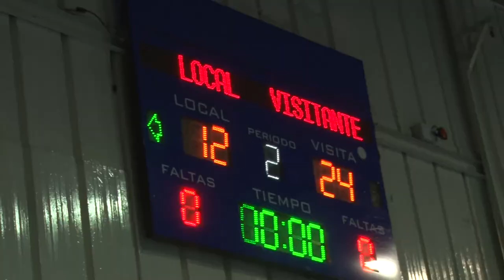Los mejores momentos del Vallejo vs Ricardo Palma por la 2da fecha de la Liga Universitaria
La Universidad César Vallejo logró una importante victoria ante la Universidad Ricardo Palma por la segunda fecha de la Liga Universitaria de Vóley.

Felicitamos a cada una de nuestras deportistas por la entrega mostrada.